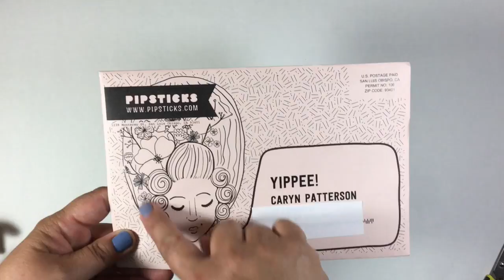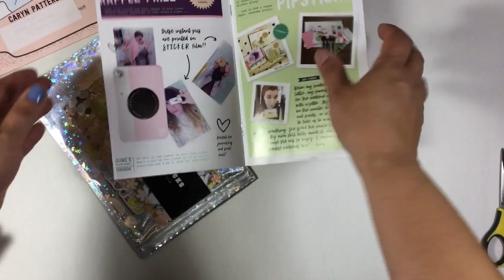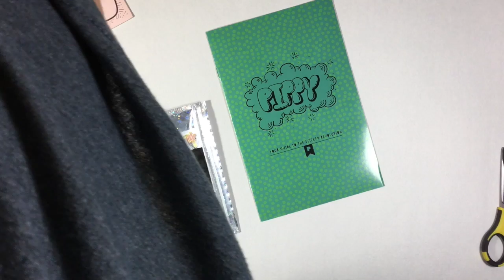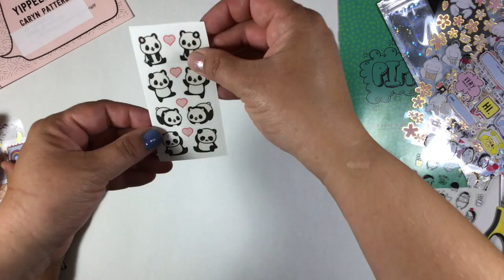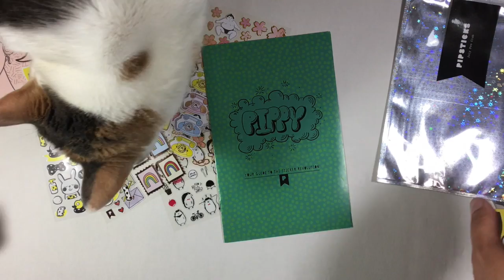Pipsticks Opening | July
The mail came! Watch us open the sticker subscription, Pipsticks.  Music from Purple Planet Music.